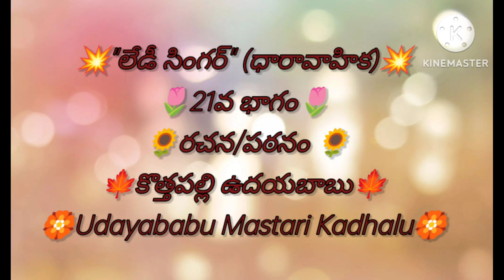లేడీసింగర్(21వభాగం)teluguaudiobooks telugunovels Inspirational lifefacts MotivationalFamilystory@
లేడీసింగర్(21వభాగం)teluguaudiobooks telugunovels Inspirational lifefacts MotivationalFamilystory@Udayababu MastariKadhalu

lakshmi cheppe kadhalu
prabhata kamalam
radio rambabu kadhalu

రచన/పఠనం : కొత్తపల్లి ఉదయబాబు

*మాతృభాషను ప్రేమ ప్రపంచ భాషలు నేర్చేద్దాం!

* ''దేశ భాషల్లందు తెలుగుభాష గొప్పదనాన్ని చాటి చెప్పుదాం!

* పెద్దలను గౌరవించుకుంటూ మన సంస్కృతిని  చాటిచెప్పుదాం!